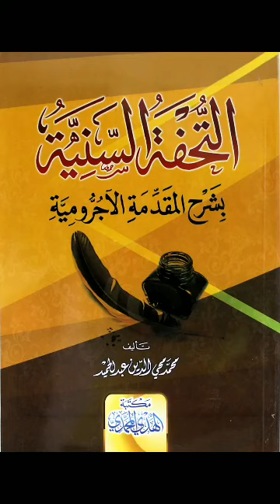شرح المقدمة الآجرومية 2 - Explanation of Aajuroomiah 2